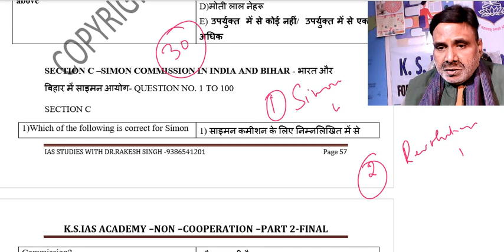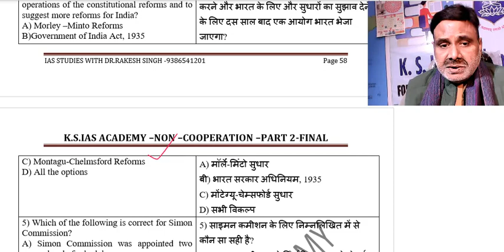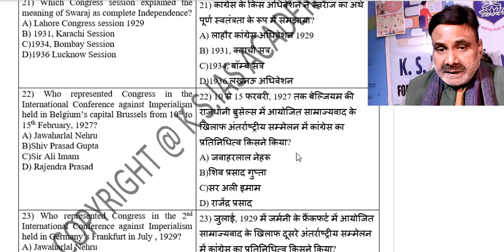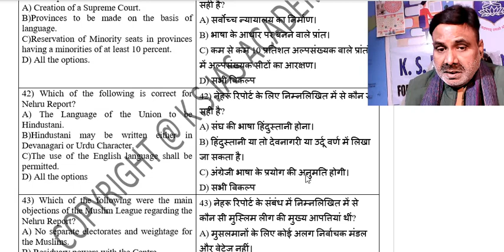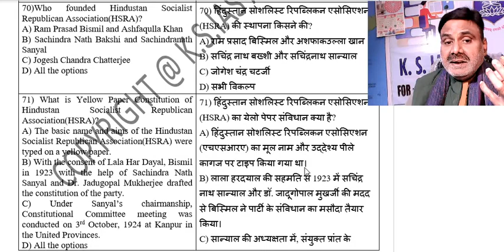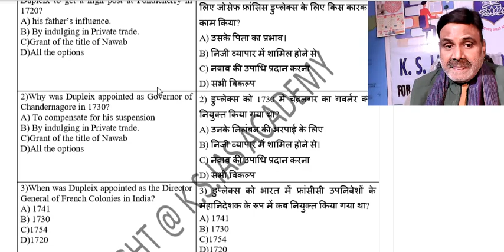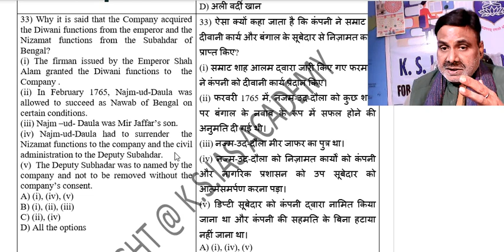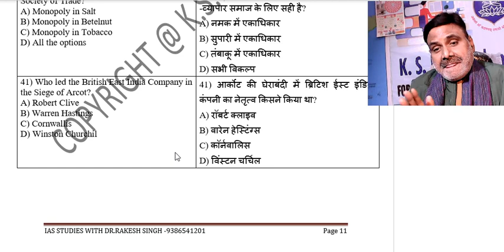68TH BPSC P.T. - "साइमन कमीशन का अध्ययन करने का सही तरीका"-अबकी बार 140 के पार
#68 BPSC P.T.
BPSC P.T.
BIHAR HISTORY
BIHAR SPECIAL
BPSC MAINS
BPSC INTERVIEW
P.T. TEST SERIES
BPSC MAINS TEST SERIES
HOW TO WRITE THE BEST ANSWER
BEST ANSWER WRITING PRACTISE
BEST BPSC COACHING IN BIHAR
BEST BPSC COACHING INSTITUTE IN PATNA